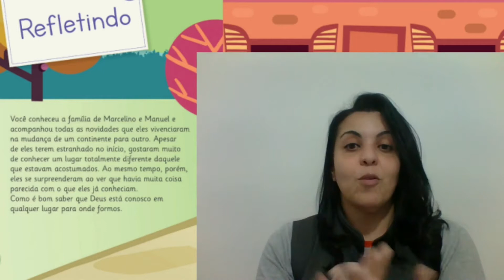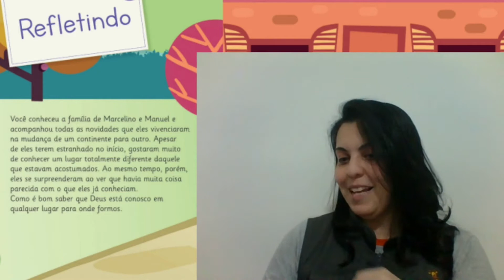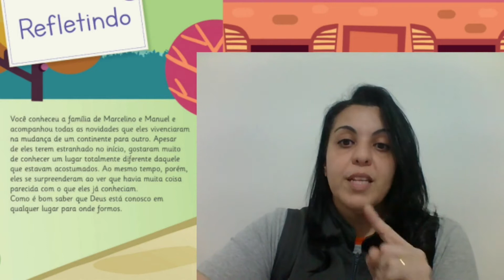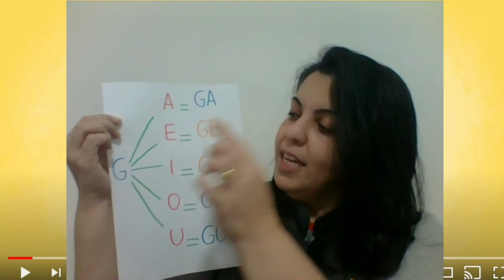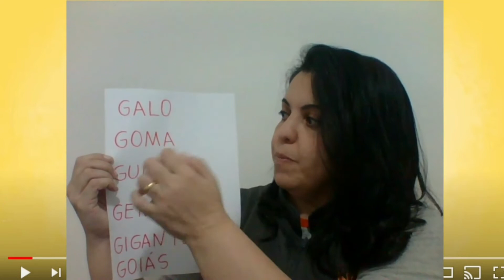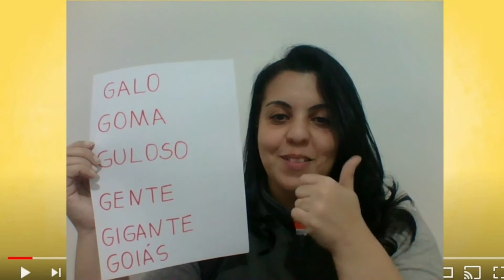36ª aula Jardim 2- 01/07 Profª Simone Araújo